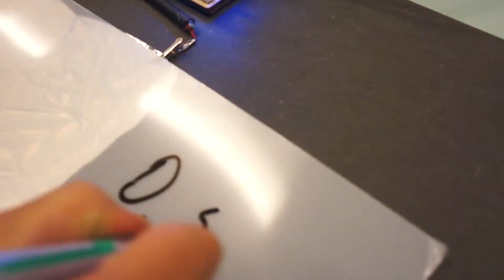Experiments with Capacitive Sensors